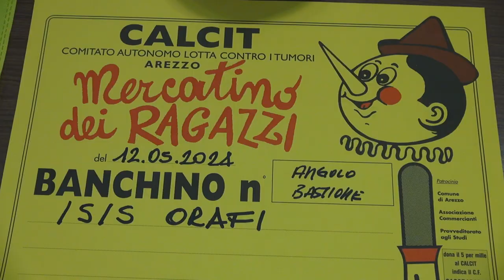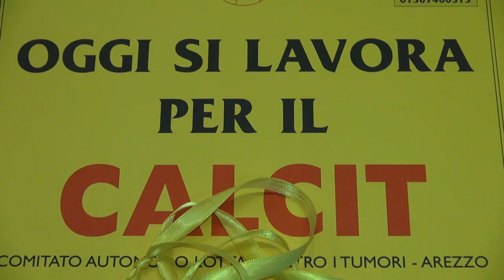Mercatino dei ragazzi del Calcit, la medaglia ideata e realizzata dagli studenti del Margaritone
Sono stati ancora una volta gli studenti dell'indirizzo orafi dell'Istituto profesisonale di Arezzo a ideare e realizzare la medaglia che sarà regalata a tutti i bambini che parteciperanno al Mercatino dei ragazzi del Calcit.
La 70esima edizione della manifestazione è in programma per domenica 12 maggio.